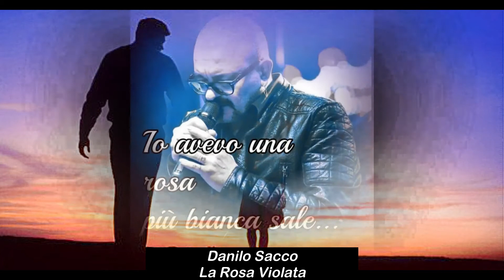Danilo Sacco La Rosa Violata